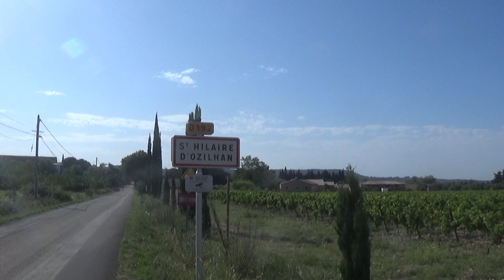8 Juillet 2023 Abrivado Manade Labourayre À St. Hilaire D'ozilhan